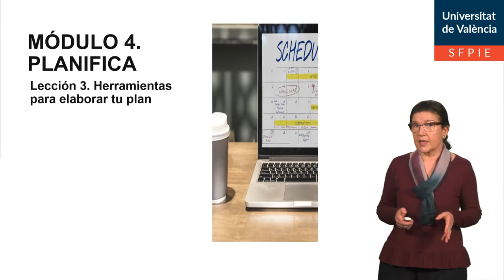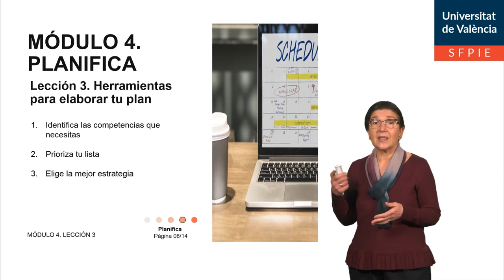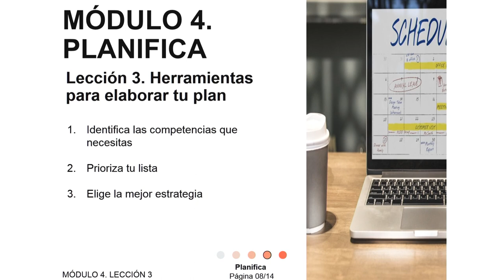4.3 Herramientas para tu plan